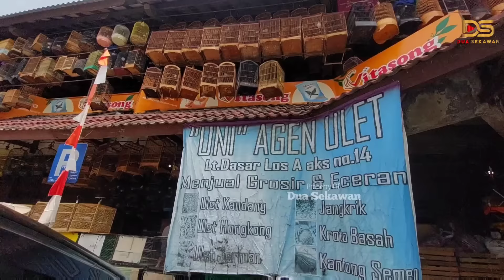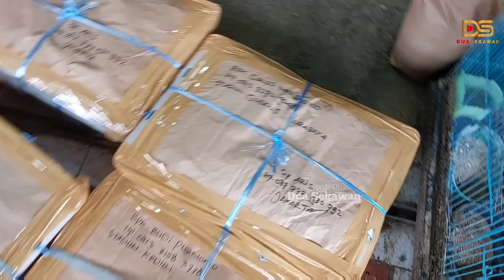BIKIN SEDIH IMPORTIR DAN PEMIKAT ! LIAT HARGA JUAL DI KIOS INI !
Kios yang di survey:

Kios Aris
Pasar Burung Pramuka lt2
Matraman-Jakarta timur

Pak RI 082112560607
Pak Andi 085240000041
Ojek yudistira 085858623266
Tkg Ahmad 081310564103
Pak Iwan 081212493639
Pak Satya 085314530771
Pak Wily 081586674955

Silahkan buat yang peternakan atau kiosnya ingin di liput kontak WA

Di kios ini menjual segala macam jenis burung seperti:
Perkici
Kapas tembak
Jenggot medan
Cucak kinoy
Murai aceh
Beo lolohan
Golden mina
Cucak rotan
Sanger africa
Jalak putih
Jalak bali
Jalak kebo
Jalak suren
Jalak rio rio
Jalak hongkong
Poksay hongkong
Poksay mandarin
Poksay jambul
Poksay mantel
Pleci buxtomi
Pleci dakun pacitan
Anis merah
Anis kembang
Anis cendana
Anis macan
Kepodang jawa
Jenggot jawa
Jenggot medan
Cucak emas
Cucak biru
Cucak ijo
Cucak ijo mini
Cucak ranting
Cucak cungko
Jagal papua
Branjangan NTB
Branjangan sanma
Nuri pelangi
Nuri ambon
Nuri red lory
Falk australi
Ekek keling
Murai medan
Murai non gembung
Kacer daput
Kacer dahit
Wambi mini KW dll